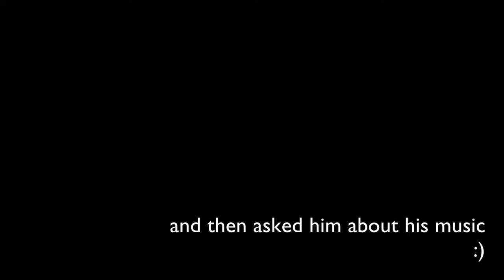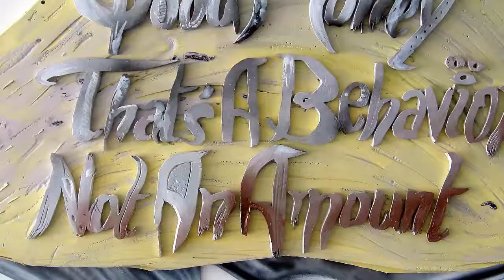18andCounting Eats Lemons while Discussing his Music and Visual Art with KCOU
You know the one about life giving you lemons...